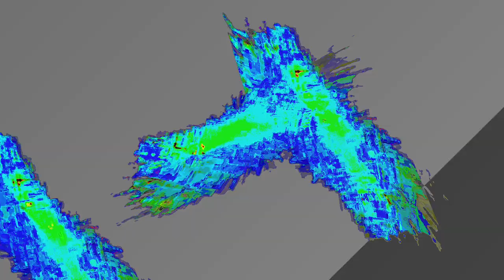[EPILEPSY WARNING] Movie 24 01 05 05h18m47s